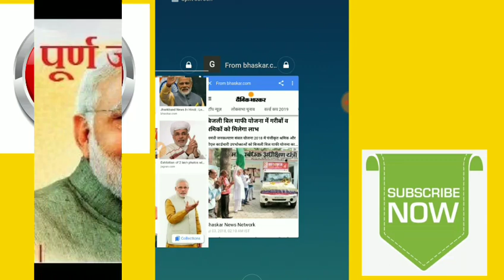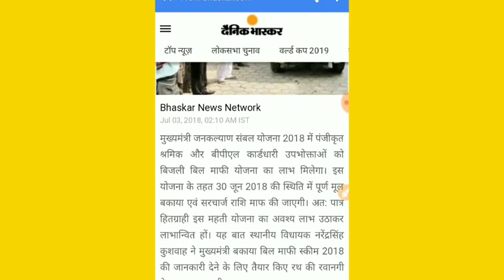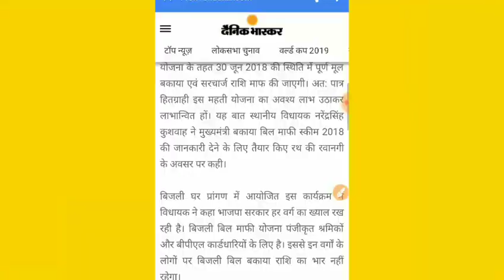दोबारा से पीएम बनते ही किया बिजली का बिल माफ अभी चेक करें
दोस्तों इस वीडियो में हम ने बताया है कि बिजली का बिल सरकार ने माफ कर दिया है आपका हुआ या नहीं हुआ आप इस वीडियो में चेक कर सकते हैं अगर आप बीपीएल का कार्ड रखते हैं तो आपका होगा बिजली का बिल माफ चैनल को सब्सक्राइब करें वीडियो को लाइक करें वीडियो को शेयर करें अपने और दोस्तों में फेसबुक पर व्हाट्सएप पर सभी प्रकार की जानकारी चैनल पर मिलेंगी धन्यवाद